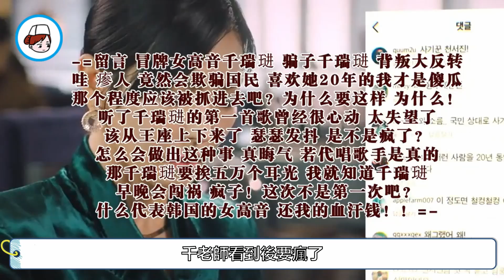【小暖觀影】走向崩潰邊緣的千淑貞！真假秀蓮難分辨！還要接著狗血毀三觀！《頂樓》S2EP07#韓劇#音樂#吳允熙#裴羅娜#千淑貞#夏恩星#閔雪亞#沈秀蓮#周錫京#周會長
這次講述的是《頂樓》第二季第七集，只有吳女士出席了露娜的葬禮，吳女士本打算一了百了，卻被羅根阻止，表示真凶另有其人。千女兒總是出現露娜來找她的幻覺，千老師很擔心，醫生表示一定會把千女兒治好。然後給她注射了藥物，千女兒忘記了曾經把露娜推下臺階的事兒。隨後哥哥詢問千女兒當天的事兒，千女兒卻說出來與事實不符的話，哥哥為得知真相提出與千女兒交往。蝴蝶也突然出現在周會長家中，千老師假唱的事兒也被曝光，被迫隱退。
韓劇 《頂樓》 吳允熙 裴羅娜 千淑貞  夏恩星 周會長 律師夫婦 項鏈 保安大叔 狗血 血跡 葬禮 醫生 公司 自殺 吃藥 手腕 著魔 幻影 藝術節大獎 贖罪 特殊手段 喂藥 神秘女子 蝴蝶紋身 秀蓮 產業 豪華 把柄 書房 密室 鋼琴老師 陪葬 感情 警報 照片 議員夫婦 律師一家 假唱事件 新聞 私人恩怨 跪下 殺之而後快 崩潰 一日夫妻百日恩 指紋 電梯 車庫 兇手